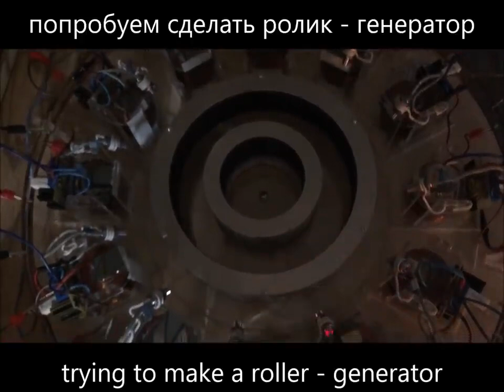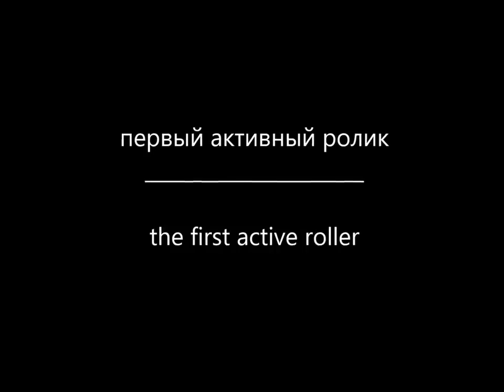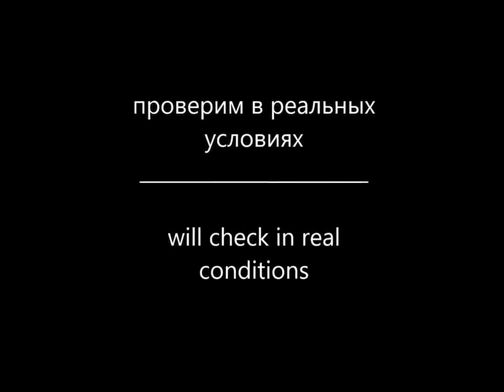In search of the Effect of John Searl Part 24